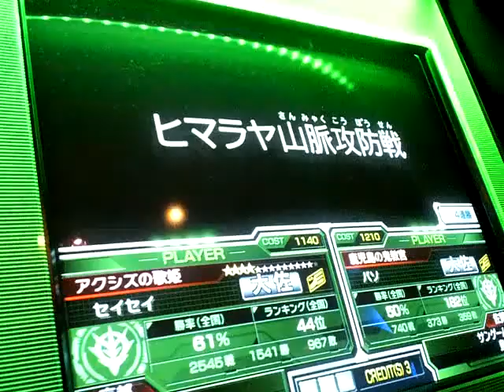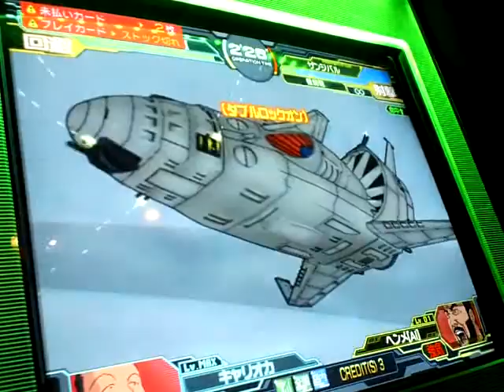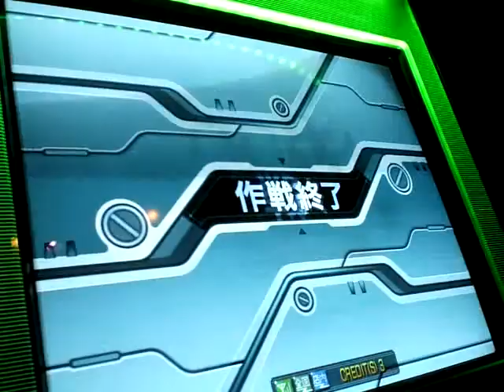GCB機動戦士ガンダムカードビルダー 2012.04.08 02 ジョニー・ライデン 悪いがお先に行かせてもらうぜ。遅れた奴は、後ろで花火見物でもしてな！